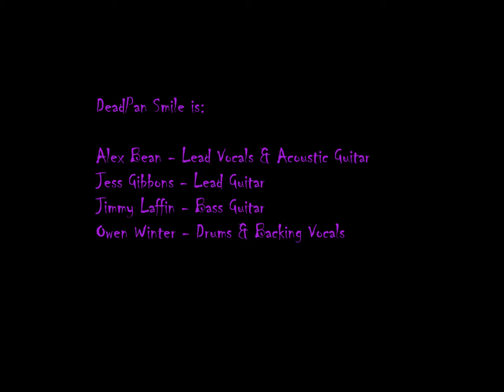DeadPan Smile - Mail Coach Driver